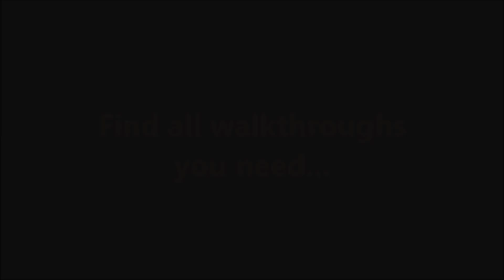Robin Hood 3: Hail to the King CE Level 4